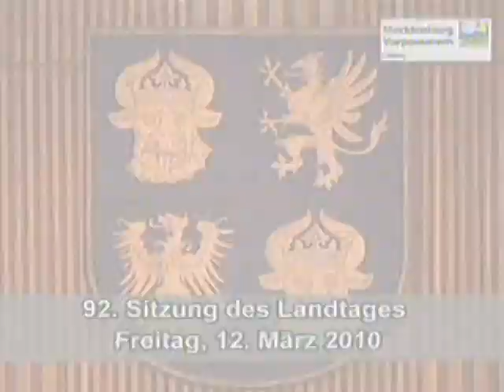Politische Bevormundung in den Jugendfreiwilligendiensten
Ein Bericht über die Jugendfreiwilligendienste und ihre Entwicklung beantragten die Koalitionsfraktionen. Natürlich nicht ohne die Landesregierung über den grünen Klee zu loben. Im Antrag war kein Wort davon zu lesen, daß die Ausweitung der Freiwilligendienste nicht auf dem Mist der Koalitionsfraktionen gewachsen ist. Vielmehr wird die Ausweitung vom Bund geplant und umgesetzt. Die CDU- und SPD-Fraktion versucht hier anscheinend die Landesregierung mit fremden Federn zu schmücken.

Tino Müller machte in seinem Redebeitrag deutlich, daß es den Regierungsfraktionen in erster Linie darum geht, der Landesregierung zu applaudieren. Dennoch stimmte die NPD-Fraktion dem Antrag zu, weil der Bericht darüber, was mit Steuermitteln getan wurde, nur gut sein kann. Außerdem könnte man darin die Werthaltigkeit verschiedener Projekte ablesen.

Aber Tino Müller zeigte auch auf, daß z.B. über das Freiwillige Ökologische Jahr (FÖJ) Jugendliche politisch indoktriniert werden. Darum suchen viele junge Leute, die sich im ökologischen Bereich einbringen wollen, eine Alternative. Diese finden sie im privat organisierten Freiwilligen Landjahr. Ohne Steuergelder und ohne politische Bevormundung wird hier die Natur als Wert an sich vermittelt.